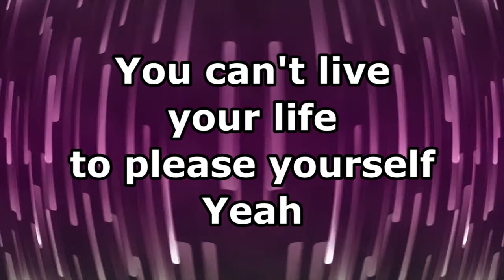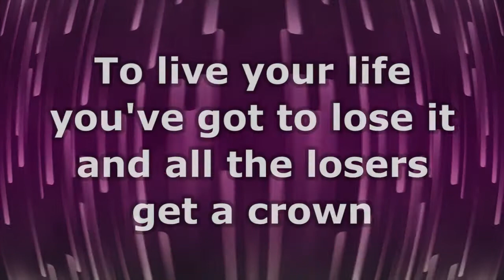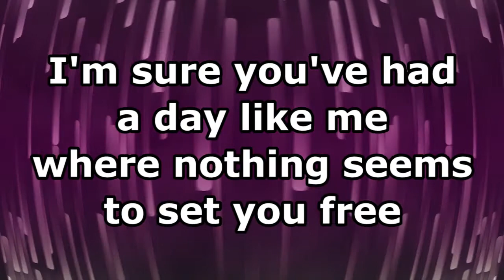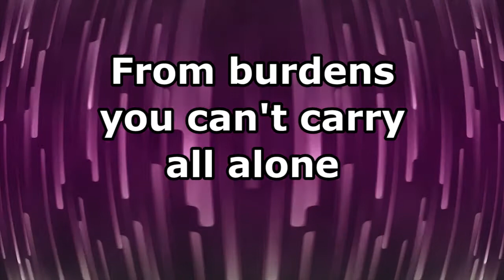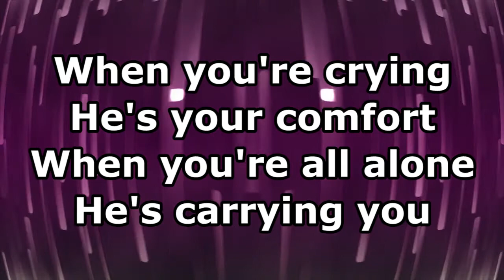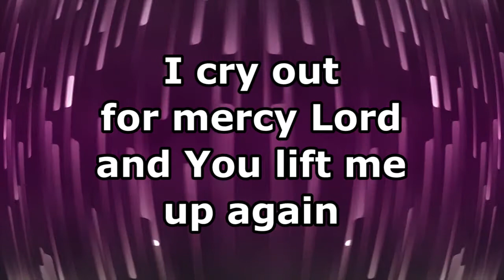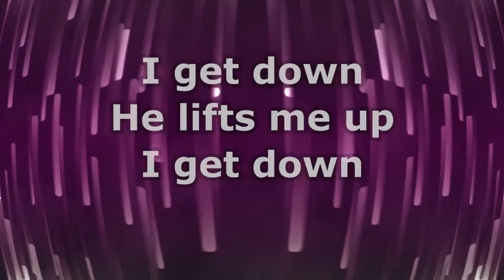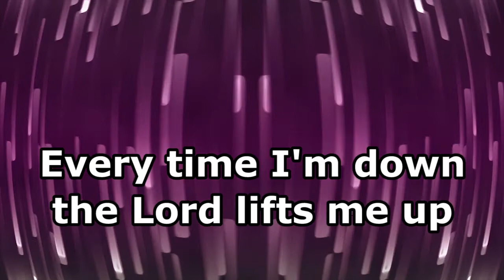Get Down - Audio Adrenaline - Lyrics